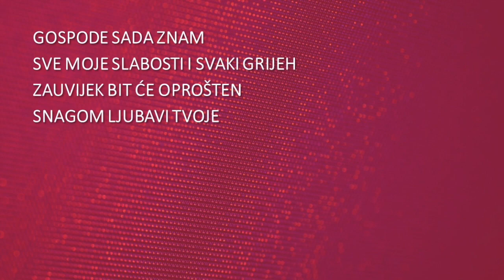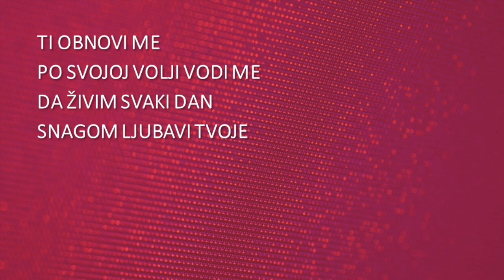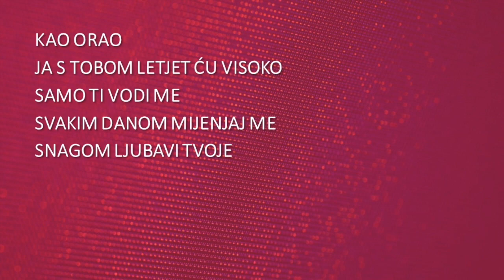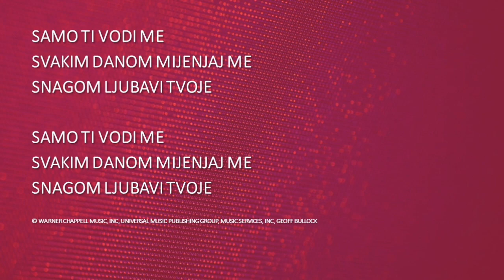Snagom Ljubavi Tvoje (The Power Of Your Love) - Karaoke Alto-Saksofon Instrumental Geoff Bullock CrS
Tebi dolazim
Ti promijeni me očisti
Kišom Milosti
Koja pada sa Neba

Gospode sada znam
Sve moje slabosti i svaki grijeh
Zauvijek bit će oprošten
Snagom Ljubavi Tvoje

Približi me
Svojom me ljubavlju obavij
Uzmi me
U svoje naručje

Kao orao
Ja s Tobom letjet ću visoko
Samo Ti vodi me
Svakim danom mijenjaj me
Snagom ljubavi Tvoje

Daj da progledam
I Tvoje lice ugledam
Da znam da ljubiš me
I da si u meni

Ti obnovi me
Po svojoj volji vodi me
Da živim svaki dan
Snagom ljubavi Tvoje

Približi me
Uzmi me
U svoje naručje

Kao orao
Snagom ljubavi Tvoje